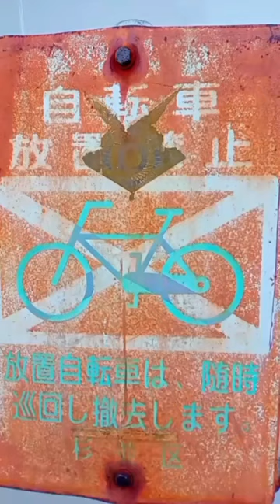2024年3月14日の日記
日記を書くように動画を作ってみました。